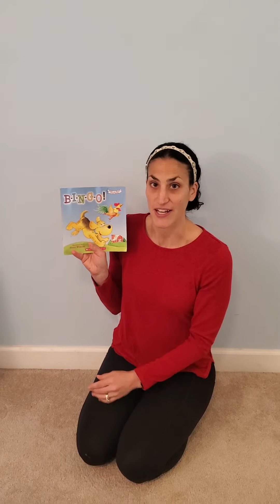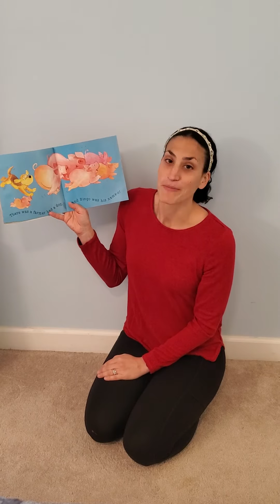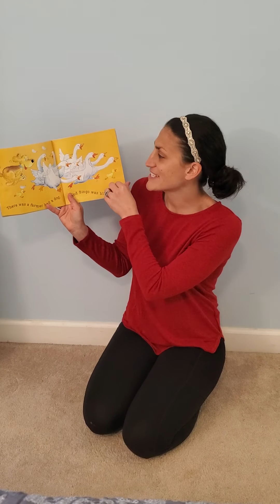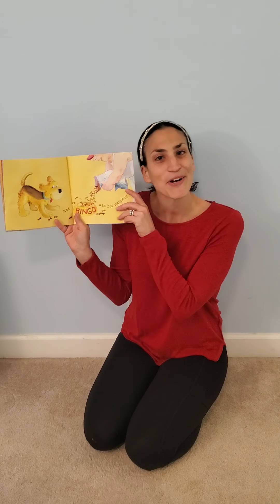BINGO storytime!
Let's sing this fun song together!